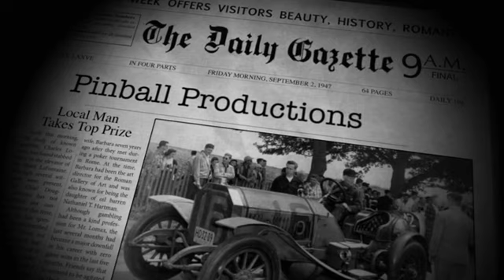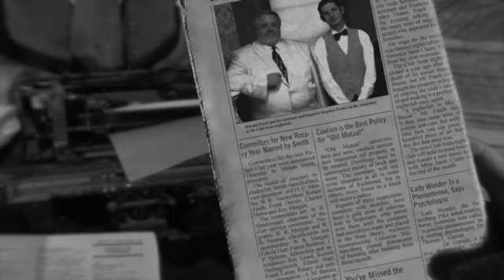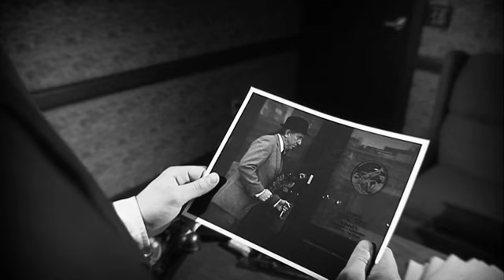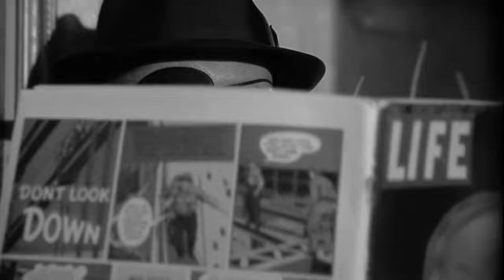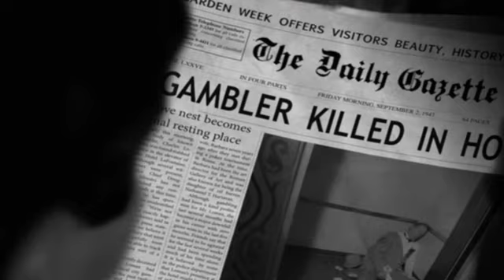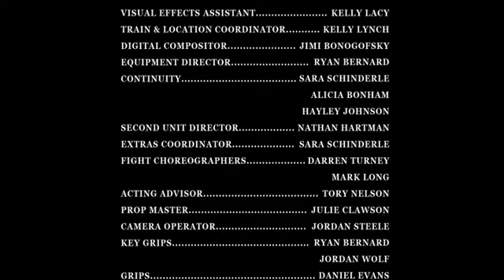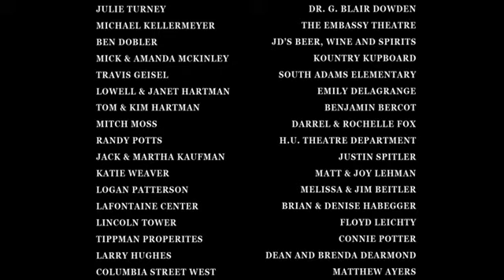2008 NERO BLOOM film DMA Film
In 2008 our film students made this award winning film Nero Bloom